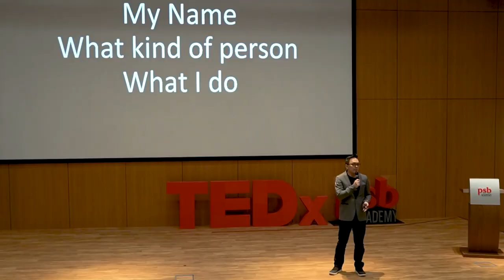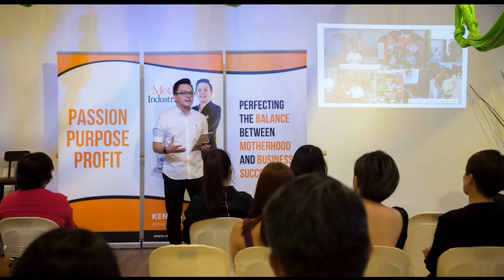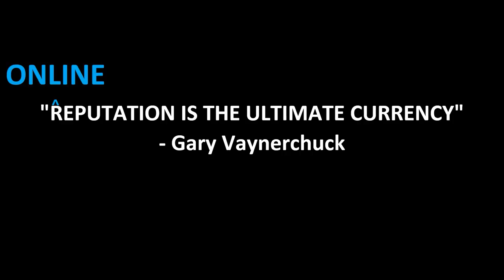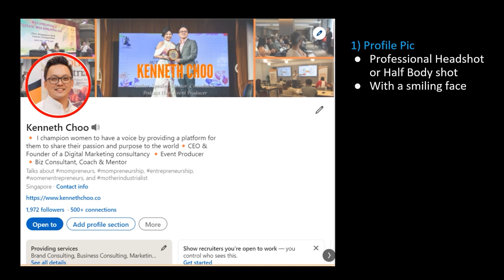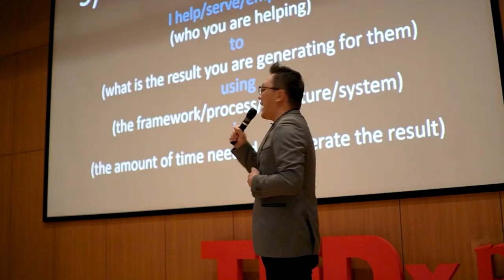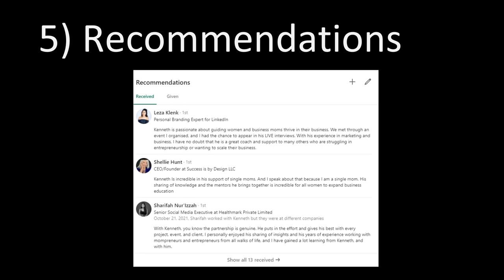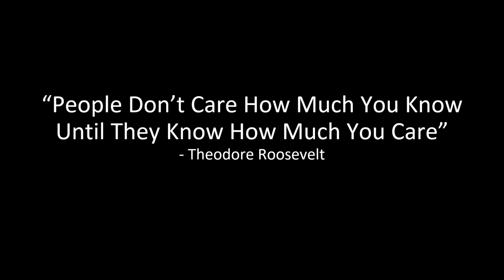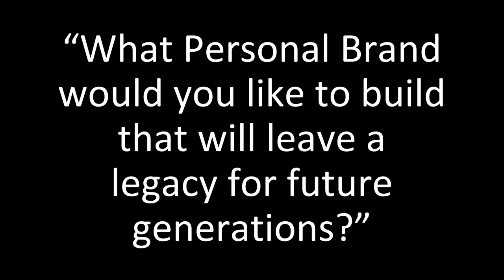Importance of Personal Branding | Kenneth Choo | TEDxPSBAcademy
One of the ways to stand out in today's ever-competitive world is how you sell yourself. Personal branding is not just for Hollywood celebs anymore, it has become an important part of everyone's life in the age of social media. Whether you want to be seen as a trustworthy expert in your field, stand out among a pool of job applicants, or even win in love, the way you sell yourself is paramount. In this talk, learn from the experience of our distinguished speaker, Mr. Kenneth Choo who has spent years building his brand as he shares the nitty gritty of personal branding and how you can leverage it to maximize your opportunities. Kenneth Choo is an Author, Community builder, Connector, and Entrepreneur. Kenneth believes in the power of relationships and connections, which is why he has committed himself to assisting people in connecting with one another in order to create possibilities and start businesses. KENNETHCHOO.CO was founded by Kenneth as an outlet where he could utilize his talents to empower others and help them build their businesses.

Kenneth is also a founder & CEO of KC Creative Marketing Pte. Ltd. where they provide digital marketing consultancy and event production services. Kenneth is also a mentor & advisor to startups and entrepreneurs.

Kenneth is truly passionate about helping people connect and build businesses. He has a wealth of experience and knowledge that he loves to share with others. If you are looking for a business community builder, connector and entrepreneur, then Kenneth Choo is the person you want to talk to! This talk was given at a TEDx event using the TED conference format but independently organized by a local community.